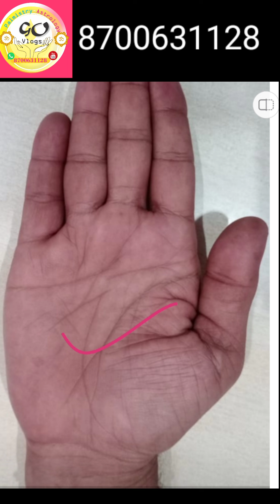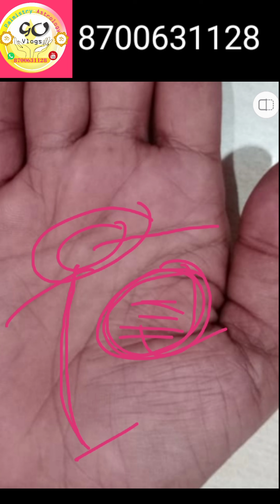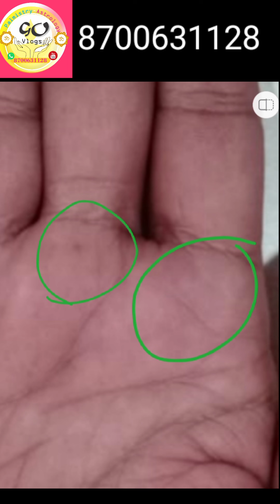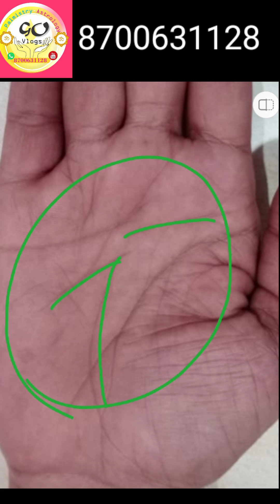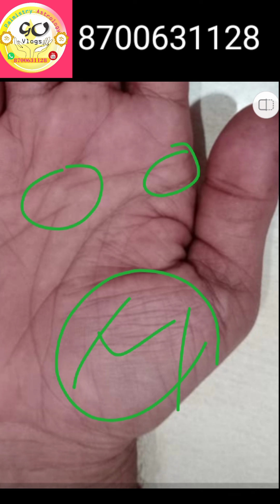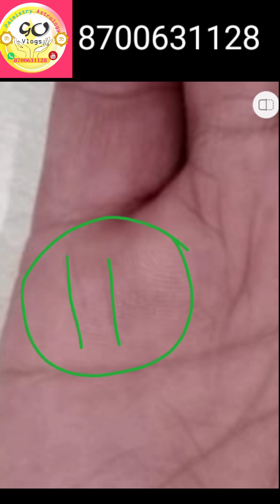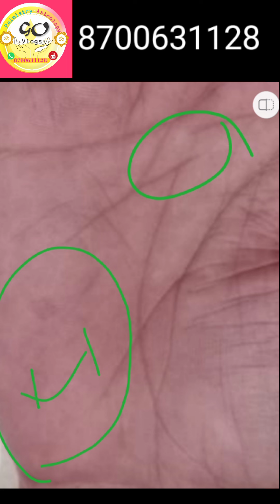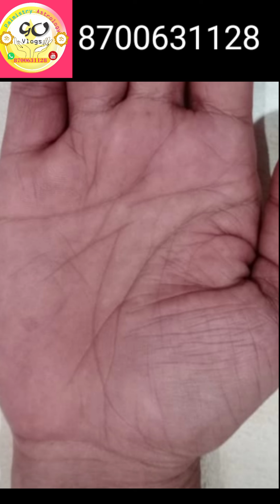Break in Mind line !!! Palmistry Astrology in Hindi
यदि हमारी हथेली में मस्तिष्क रेखा टूट जाये बीच में तो इसका बहुत ज्यादा प्रभावशाली परिणाम देखने को मिलता है